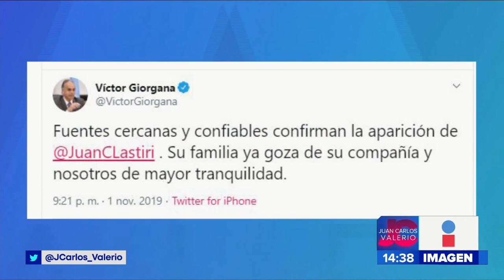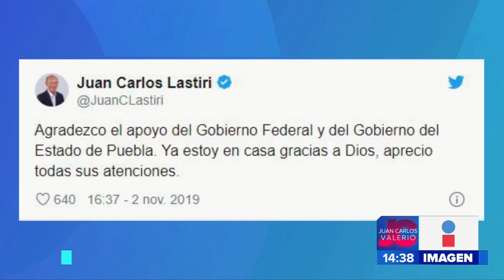Aparece Juan Carlos Lastiri || Noticias con Juan Carlos Valerio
¡Apareció el  Ex Subsecretario Federal, Juan Carlos Lastiri Quirós!